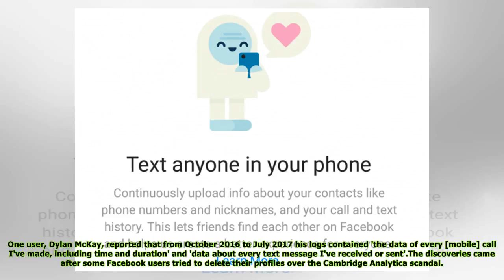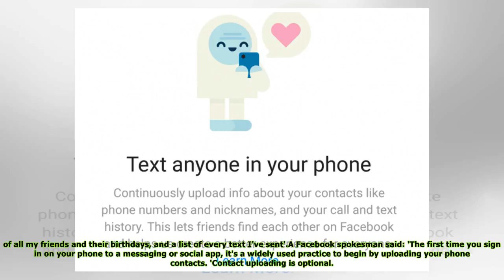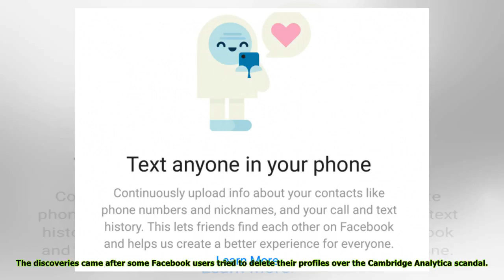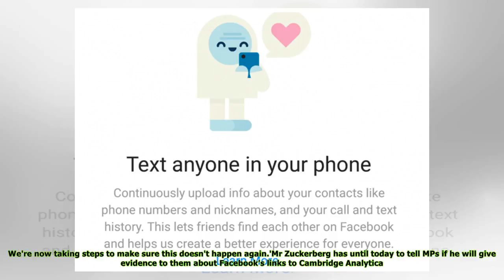Facebook logs all your phone calls and text messages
Published: 19:23 EDT, 25 March 2018 | Updated: 20:52 EDT, 25 March 2018 The Facebook data scandal deepened last night after users found the social network had harvested information including call logs...